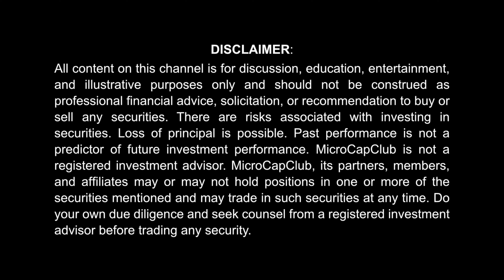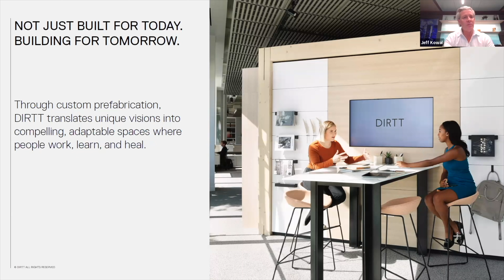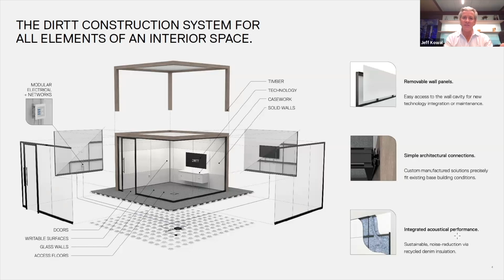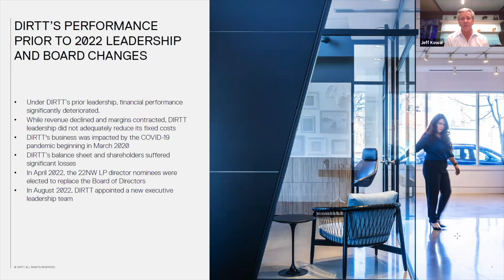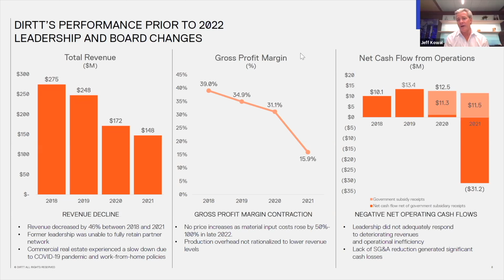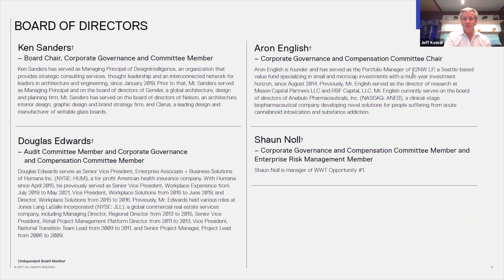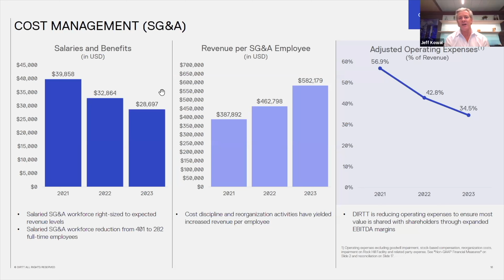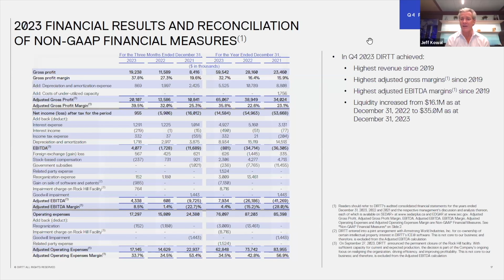DIRTT Environmental Solutions: The Global Leader in Industrialized Construction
Adam Wilk joins full-time private investor Jeff Kowal to have a conversation with CEO Benjamin Urban of DIRTT Environmental Solutions Ltd. (DRT.TO / DRTTF). This MicroCap Business Breakdowns discussion took place live on October 8th, 2024, on the MicroCapClub Community.

DIRTT Environmental Solutions Ltd. (DRT, TSX-listed) is a global leader in industrialized construction for interior spaces. By utilizing their first-of-its-kind software called ICE, the company custom manufactures client's unique visions into compelling high-performance spaces. This ICE software allows configuration and pricing with direct connection to manufacturing equipment. DIRTT has built sustainable workspaces for 30% of the Fortune 500 companies. The company’s motto is “Not just built for today. Building for tomorrow."
Over the past few years, led by two US-based hedge funds, a complete restructuring took place, including the management team, the board and the balance sheet. Now these efforts are starting to show in record delivery times and profitability.

About Jeff Kowal
MicroCapClub: @Valueseeker123

About Adam Wilk
Founder of Greystone Capital Management
MicroCapClub: @Greystone Capital Management

MicroCap Business Breakdowns (MCBB), powered by MicroCapClub, is a monthly program where we invite leaders of unique microcap businesses to have in depth conversations with the MicroCapClub member/investor that knows the business best. In each conversation we look to drill down into the history, business, strategy, vision, and bull/bear case. The MicroCapClub community can tune in live and ask questions. We publicize each episode 1-2 weeks after the live discussion.